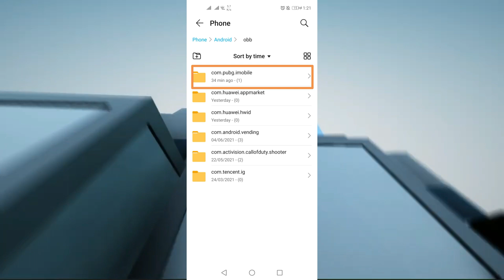BGMI - Battlegrounds Mobile India Download Link - How To Download In Early Access